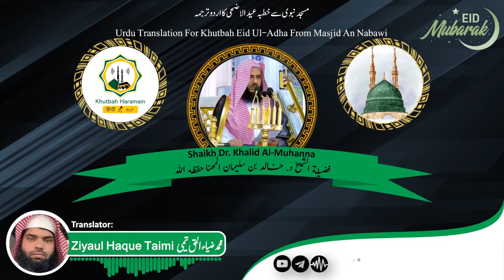Khutbah-Eidul Adha-Madinah 16-Jun-24 | Shaikh Khalid Al-Muhanna